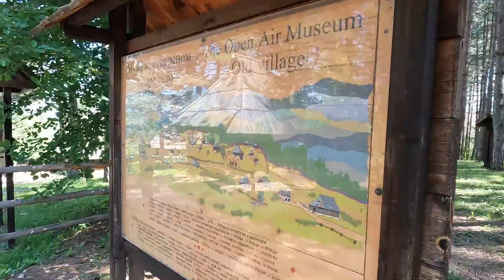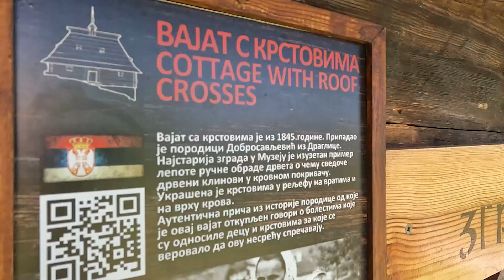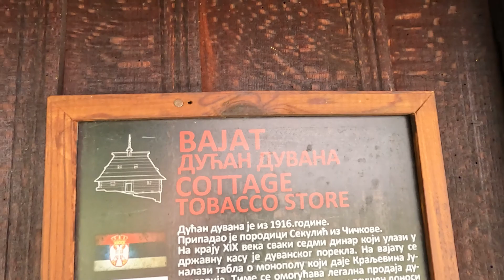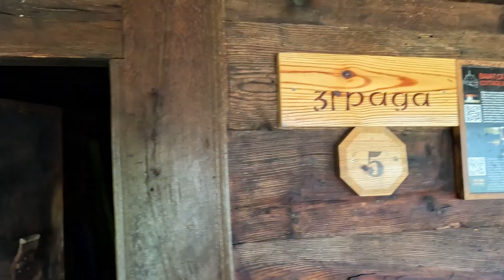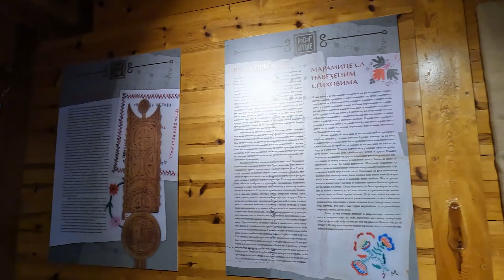The Unique Open-Air Museum - Sirogojno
The Old Village Museum, an open-air museum, is actually an authentic village from the late 19th century and early 20th century and it shows the life of a rural family. Old folk architecture is exhibited here, that was preserved from different villages of the mountain Zlatibor. There are about 2000 exhibits in the Old Village. Accommodation in lodging cabins, a souvenir shop and an inn, create a lasting impression on visitors and wonderful memories that they take home with them from Sirogojno.

Camera: Go Pro Hero10, Samsung S21 Ultra
It is very important to stay safe while online but there are other perks of using the VPN (watching your fav Netflix show that is not available in your region and so on).